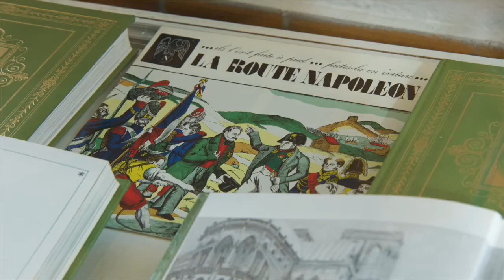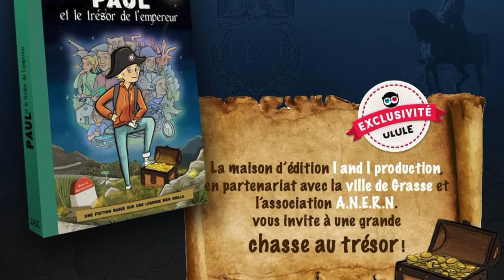Sortie du livre d'Audrey Thaeron « Paul et le trésor de l'Empereur »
En ma qualité de président de l'Association des Élus pour la Route Napoléon j'accompagne avec force la sortie de du livre d'Audrey Thaeron « Paul et le trésor de l'Empereur » roman jeunesse destiné aux 8-12 ans, de plus de 120 pages, qui entraîne le lecteur sur les traces du trésor perdu de l'empereur Napoléon Bonaparte.